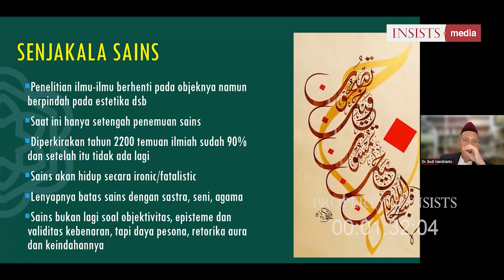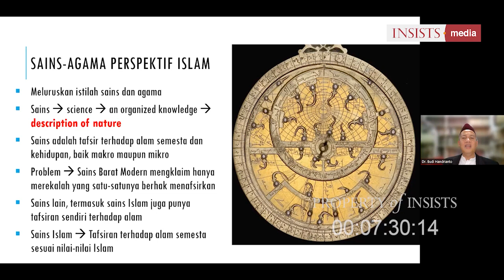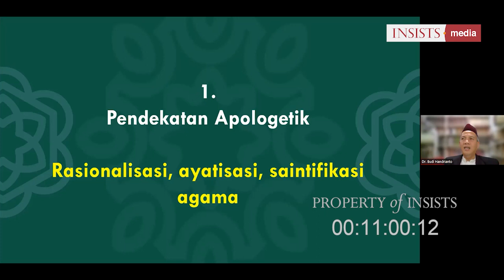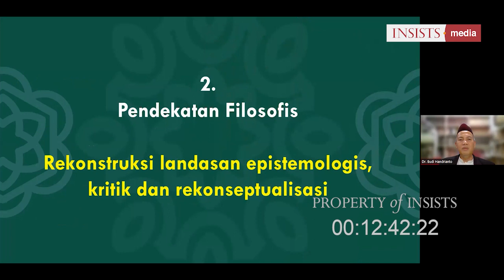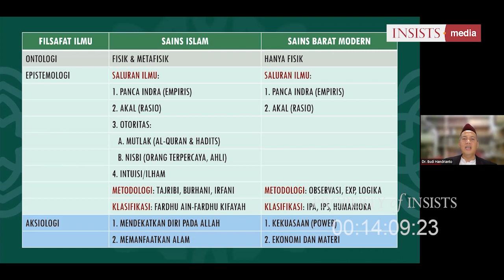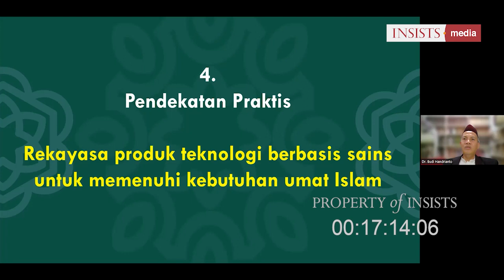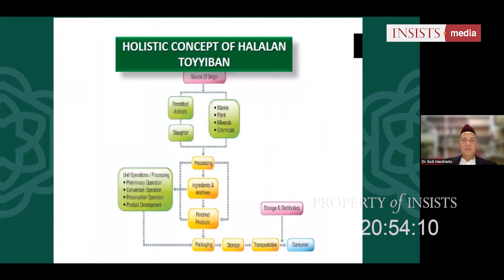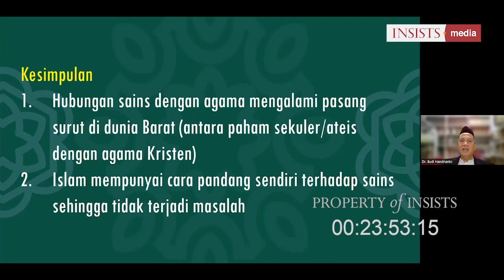INSAF #21 Pasang Surut Hubungan Sains dan Agama - Dr Budi Handrianto Part 2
Prolog:
Terbitnya buku-buku semisal; Sapiens, Homo deus karya Yuval Noah Harari, atau The Selfish Gene buah karya Richard Dawkins menandakan bahwa perbincangan atas persinggungan agama dan sains masih belum usai. Diskusi itu malah menemukan relevansinya kala pandemi melanda dunia. Perdebatan mana yang lebih utama dari keduanya mencuat secara tajam.

Sayangnya perdebatan ini acapkali melewatkan pedekatan yang integratif. Seolah-olah tidak ada pilihan lain atas dua sisi yang sama-ssma penting ini. Bersama Dr. Budi, INSISTS Saturday Forum pekan ke-21 akan mendiskusikan bagaimana pasang surutnya sains dan agama.